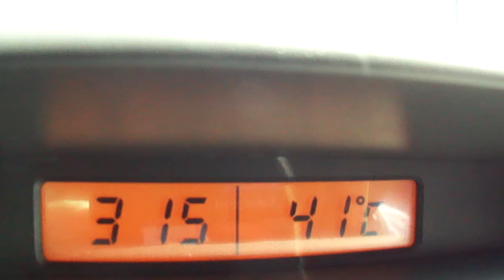Temperature at 3:15pm on 16th March 2011 in Navsari, Gujarat, India